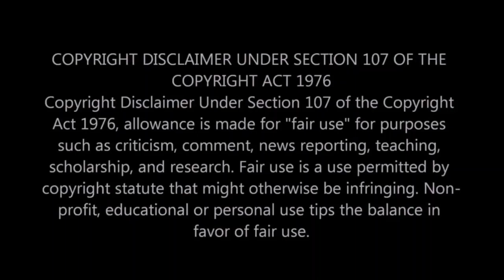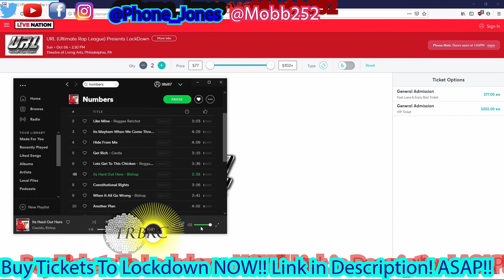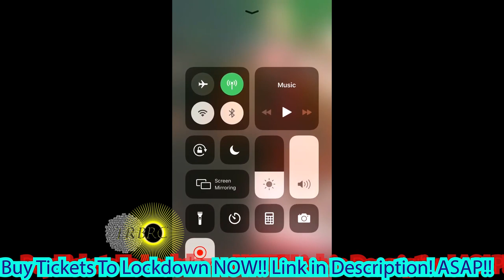MOOK NOT TO BLAME!|SUMMER IMPACT RELOADED RECAP| CASSIDY Vs ARSONAL LOCKDOWN | 4K AUDIO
Darklyfe (Brizz Rawsteen and T Top) ducked MurdaLand (Murda Mook and Calicoe) ended up battling for real. Words weren't enough. It is not Mook that needs to be blamed though,

Like the video if you give it a view!

This takes a lot of time and effort to do and I also have to deal with false copyright claims from foreign and fraudulent media companies trying to infringe on my growing channel. It's kind of stressful when you put in work to be enjoyed by others to see someone trying to leech off of you because you're not a huge Youtuber.

Live discussion and gaming stream on NOW!

The U.S. Supreme Court has traditionally characterized fair use as an affirmative defense, but in Lenz v. Universal Music Corp. (2015)[5] (the "dancing baby" case), the U.S. Court of Appeals for the Ninth Circuit concluded that fair use was not merely a defense to an infringement claim, but was an expressly authorized right, and an exception to the exclusive rights granted to the author of a creative work by copyright law: "Fair use is therefore distinct from affirmative defenses where a use infringes a copyright, but there is no liability due to a valid excuse, e.g., misuse of a copyright."
17 U.S.C. § 107

Notwithstanding the provisions of sections 17 U.S.C. § 106 and 17 U.S.C. § 106A, the fair use of a copyrighted work, including such use by reproduction in copies or phonorecords or by any other means specified by that section, for purposes such as criticism, comment, news reporting, teaching (including multiple copies for classroom use), scholarship, or research, is not an infringement of copyright.
1. the purpose and character of the use, including whether such use is of a commercial nature or is for nonprofit educational purposes;
2. the nature of the copyrighted work;
3. the amount and substantiality of the portion used in relation to the copyrighted work as a whole; and
4. the effect of the use upon the potential market for or value of the copyrighted work.